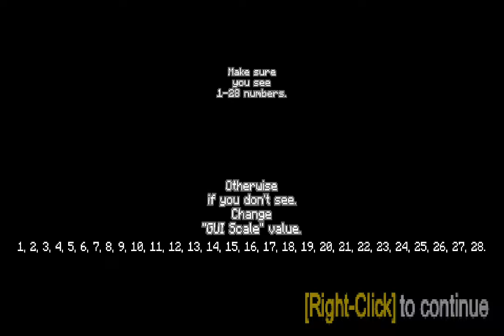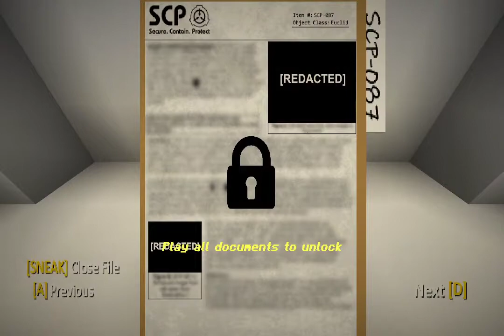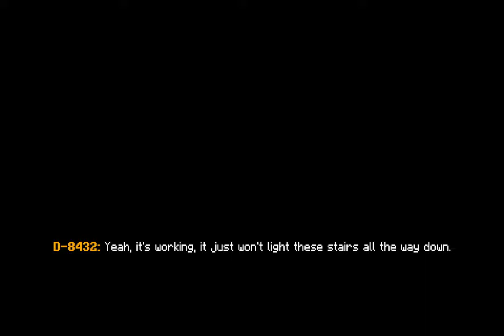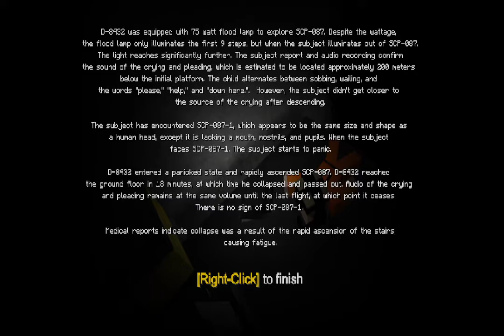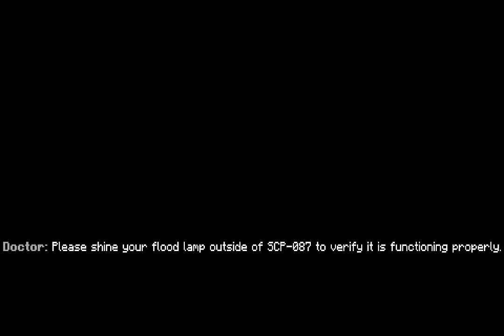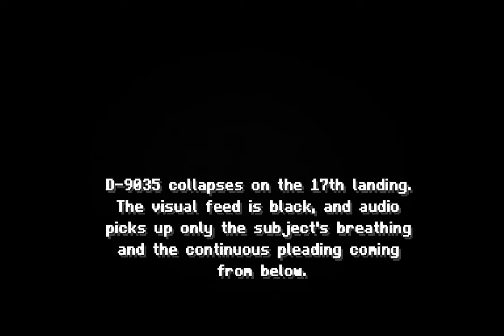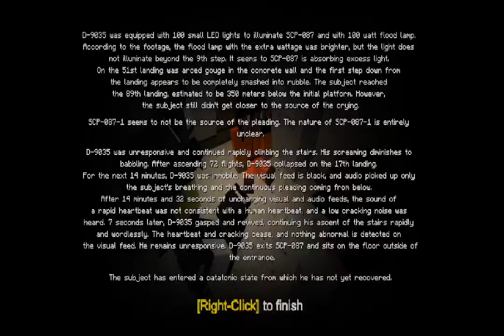SCP-087 STAIRWELL | PART ONE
This is a horror game made by Vendomil!